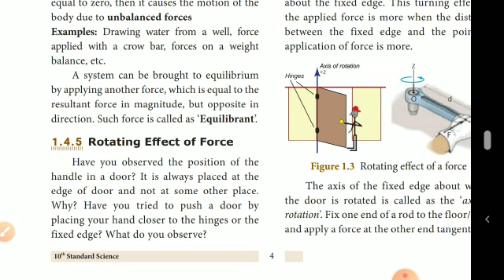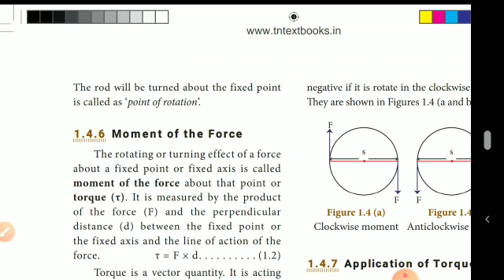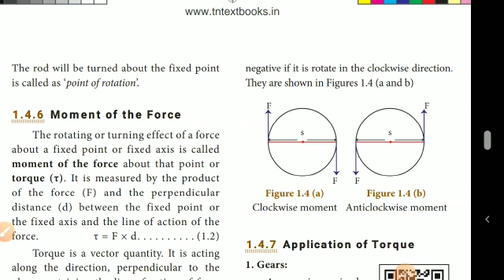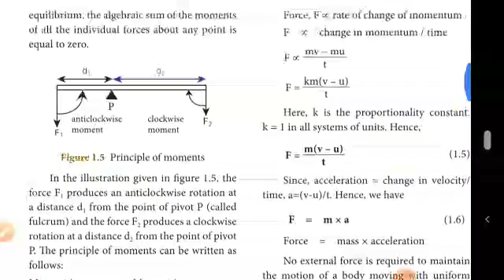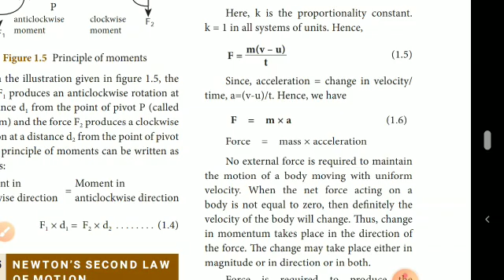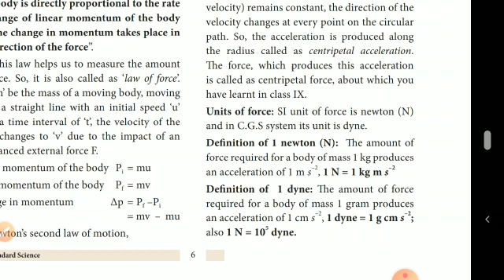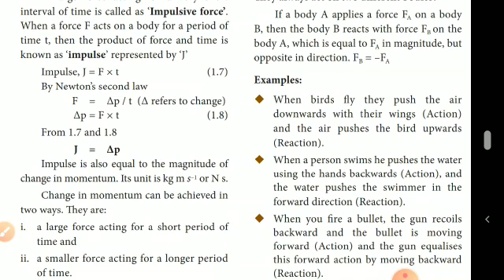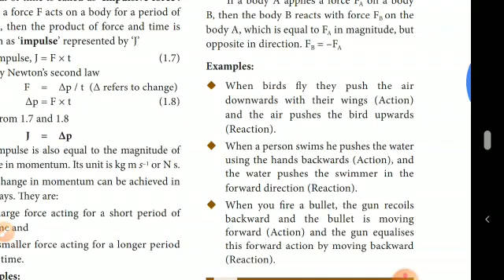10th science unit1 laws of motion (Rotating effect of force, principle of moment) in Tamil part 2